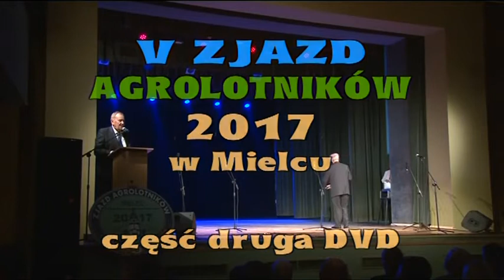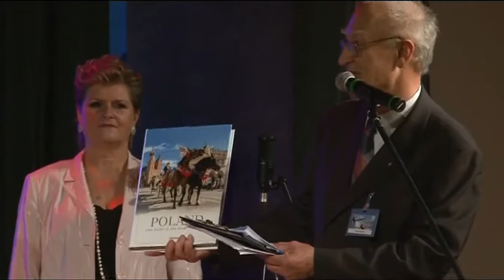V ZJAZD AGROLOTNIKÓW - Mielec 2017 cz. 2 , 21.10.2017 SCK Mielec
ZJAZD AGROLOTNIKÓW - Mielec 2017 cz. 2 , 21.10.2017 SCK Mielec